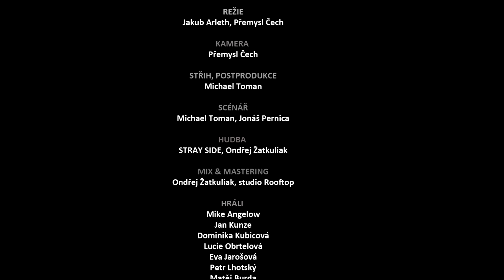Mike Angelow feat. Jan Kunze - I kdybys byla blíž (official video)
Videoklip k písni „I kdybys byla blíž" je první spoluprací opavského rappera Michala Tomana, známého pod pseudonymem Mike Angelow a frontmana kapely Kofe-in Jana Kunzeho. Jak píseň, tak i samotný klip pojednává o tom, jak poměrně banální věc, dokáže rozbít plnohodnotný vztah. Videoklip byl převážně natáčen v prostorech opavského klubu ART a v blízkém okolí Opavy.

Režie : Jakub Artleth, Přemysl Čech Kamera : Přemysl Čech Střih, postprodukce : Michael Toman Hudba : Stray Side, Ondřej Žatkuliak / Rooftop studio Scénář : Michael Toman, Jonáš Pernica

Hráli : Mike Angelow Jan Kunze Dominika Kubicová Lucie Obrtelová Eva Jarošová Petr Lhotský Matěj Burda Jonáš Pernica Petr Kunze Speciální poděkování : Milan Němec Opavská kulturní organizace Klub Art Safari Bar